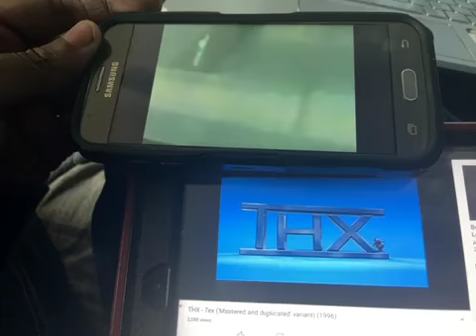THX Light Show Intro Pixar